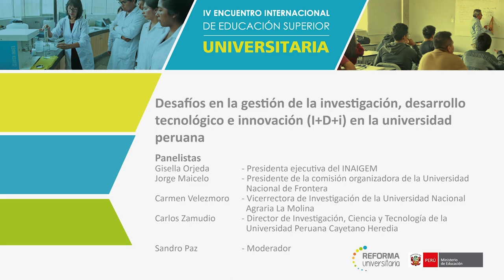Desafíos en la gestión de la investigación, desarrollo tecnológico e innovación en Perú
En el marco del IV Encuentro Internacional de Educación Superior Universitaria, se llevó a cabo el panel de discusión “Desafíos en la gestión de la investigación, desarrollo tecnológico e innovación (I+D+i) en la universidad peruana”. El panel estuvo compuesto por expertos de reconocida trayectoria en el sector educativo.